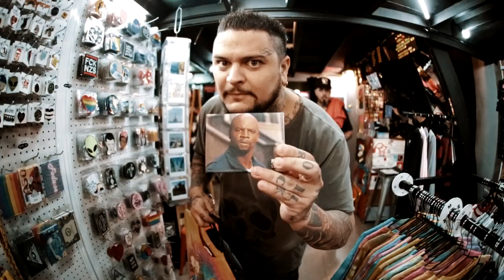DRCTourVI #58 : São Paulo / SP (Templo Music)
Resumo do show do dia 02/08/19 em São Paulo/SP!

Captação / Direção / Edição :
Fabiano Santos (@fotografofabianosantos)